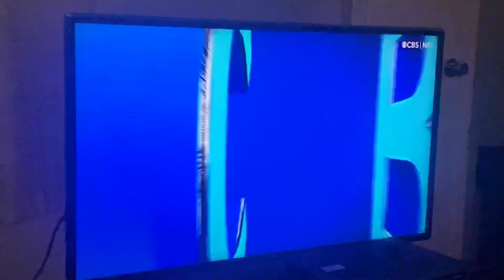Jets fan Reaction to a BRUTAL Jets loss to the patriots! (10/24/2021)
Jets are the pits and now officially the worst team in the nfl since 2017 with the giants win tonight, currently down 54-13 to the patriots with a rookie qb